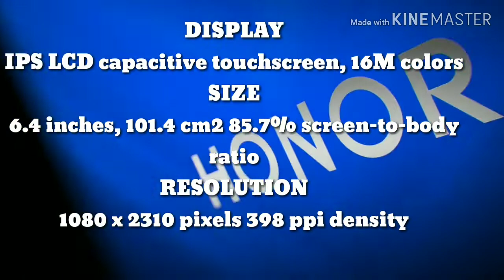Honor view 20 review| Honor view 20 official trailer| honor view 20 features| honor v20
Hello dosto Aaj Mai video mai honor view 20
Ka review or features ke baare mein baat Aane Wala Hoon
Dosto honor view 20 bahut badiya phone hai 2019January
15 se 20 Tak India mein launch hone wala hai
Honor view 20 Amazon me online lunch karega
Honor view 20 ka price lagbhag 30000 Aas Paas Hai